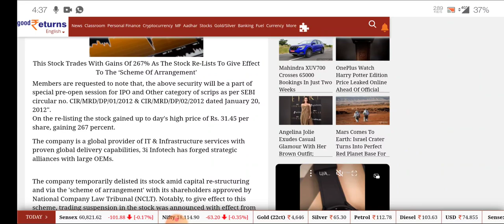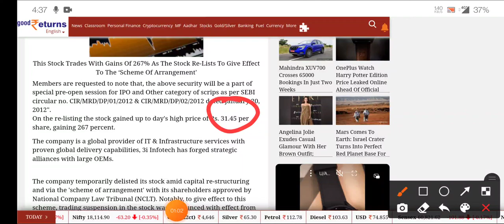3i Infotech Latest News | 3i Infotech Share Big Update | Share Holding Pattern Update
3i Infotech Latest News | 3i Infotech Share Big Update | Share Holding Pattern Update

topic covers:-

1 -  3i infotech share future
2 -  3i infotech latest
3 -  3i infotech latest news
4 -  3i infotech latest news today
5 -  3i infotech latest news hindi
6 -  3i infotech latest share news
7 -  3i infotech latest stock news
8 -  3i infotech latest update
9 -  3i infotech latest news share market
10- 3i infotech stock
11- 3i infotech stock news
12- 3i infotech stock
13- 3i infotech share dhmaka
14- 3i infotech stock analysis
16- 3i infotech stock latest news today
17- 3i infotech stock latest news
18- 3i infotech stock analysis today
19- 3i infotech stock news in hindi

thankyou